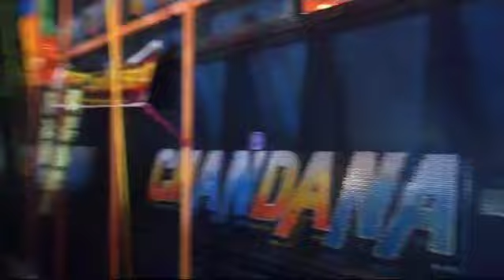𝙲𝚑𝚊𝚗𝚍𝚊𝚗𝚊 𝙼𝚞𝚜𝚒𝚌 🆚 𝙿𝚘𝚠𝚎𝚛⚡ 𝙼𝚞𝚜𝚒𝚌 😦 সবার সামনে চন্দনা মিউজিক পাওয়ার মিউজিককে চুপ 🤫 করিয়ে দিলো